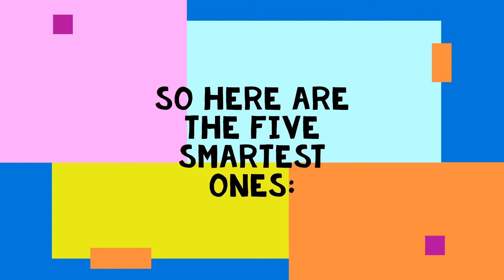Top 5 - Smartest Parrots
the parrots family contains some of the smartest animal species,  here are the five smartest ones...